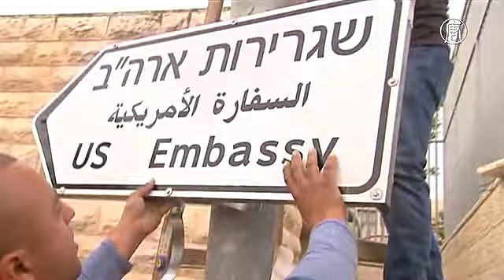Парагвай перенесёт своё посольство из Тель-Авива в Иерусалим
Парагвай стал очередной страной, которая объявила о переносе своего посольства из Тель-Авива в Иерусалим. Первой были США. Позже премьер Израиля сказал, что свои посольства перенесут «по меньшей мере, полдюжины стран».